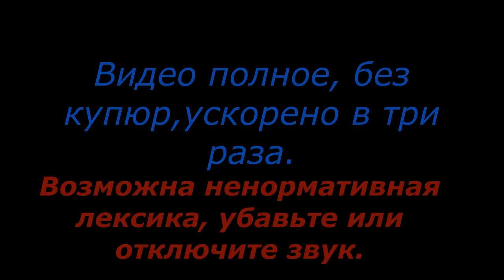Москва Красноярск Серия 5 Видео о маршруте. Дороги России